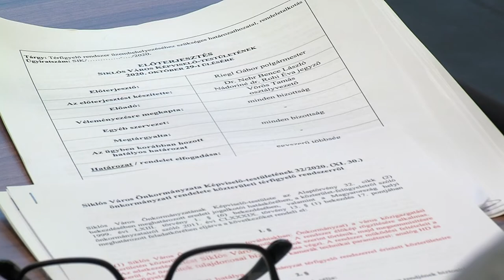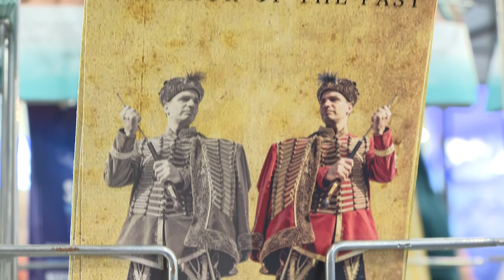45. születésnapjára készül Siklós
45. születésnapjára készül Siklós

Ugyanis négy és fél évtizeddel ezelőtt kapta meg a városi rangot. Ebből az alkalomból háromnapos fesztivállal ünnepelnek a településen. Ezt a tavasznyitó programsorozatot is hirdették a budapesti Utazás Kiállításon, márciusban.